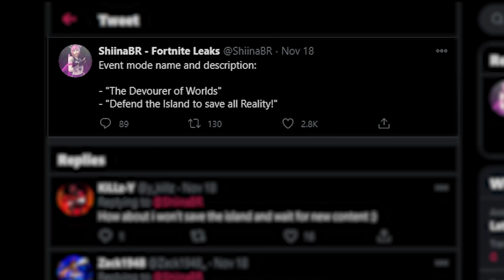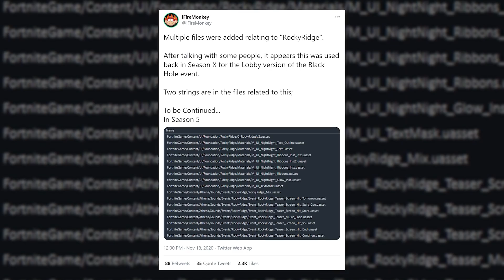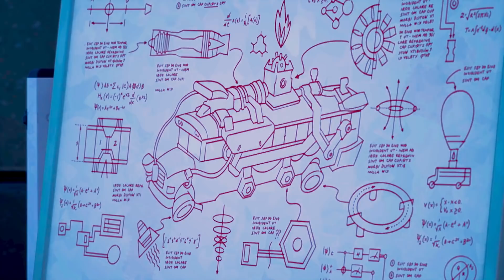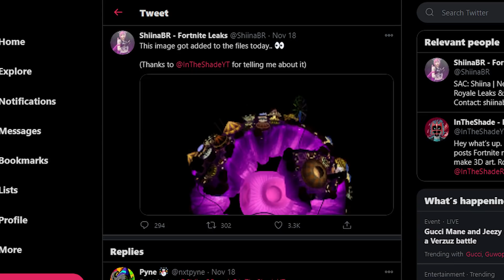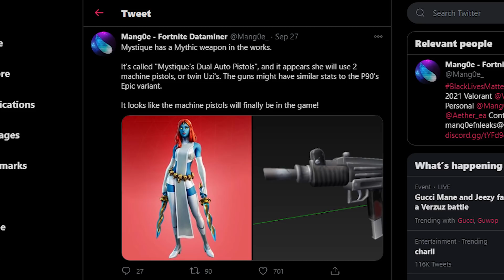Fortnite GALACTUS Event - EVERYTHING WE KNOW! (So Far)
Come watch us on TikTok!